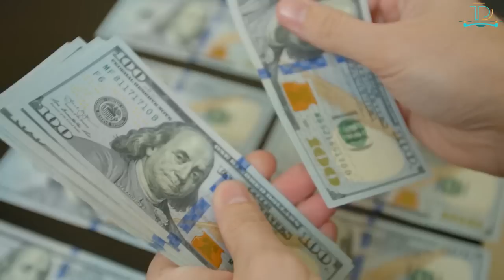Sky Giants The 10 Largest Airports Worldwide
Join us on an unforgettable journey as we take you to the top 10 largest airports in the world in 2024." In this riveting exploration, we delve into the fascinating intricacies of the world's largest airports, showcasing their size, capacity, and innovative design. These mammoth transportation hubs are more than just airports; they're bustling microcosms teeming with many amenities, attractions, and technological advancements.

From the 10 Largest Airports Worldwide, Hartsfield-Jackson Atlanta International's record-breaking passenger traffic to King Fahd International's vast expanse in Saudi Arabia, Beijing Daxing's starfish-shaped marvel to the striking aesthetics of Istanbul Airport, we've got it all covered.

Discover the meticulous planning and engineering feats that go into constructing these aviation giants, understand their economic significance, and get a glimpse into their future expansion plans. If you're a travel enthusiast, aviation geek, or love marveling at grand architecture, you don't want to miss this journey into the heart of the world's ten Largest Airports. Buckle up for this exciting flight into the colossal wonders of aviation!

Elevate your video editing skills with Filmora.